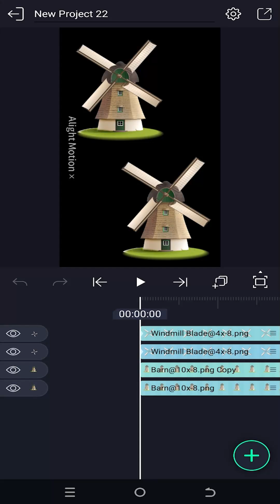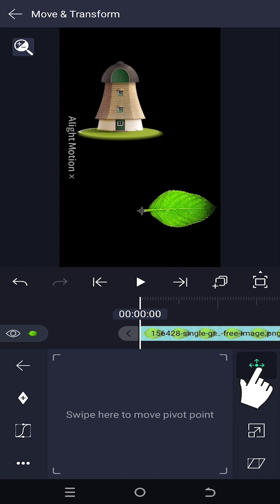Change Center of Rotation or Anchor Point | Alight Motion Tutorial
In this tutorial, I will show you how to change the center of rotation or anchor point of an object or image in Alight Motion. This is a beginner-friendly tutorial on video editing in Alight Motion.